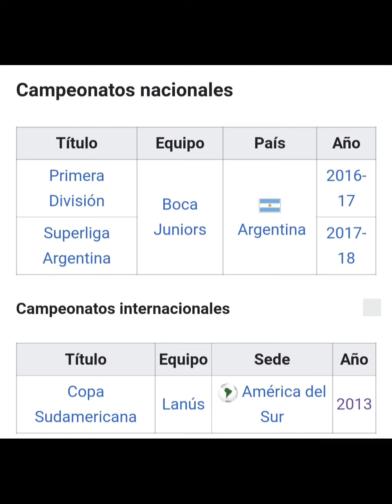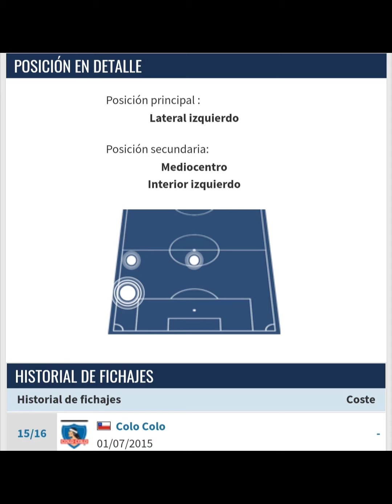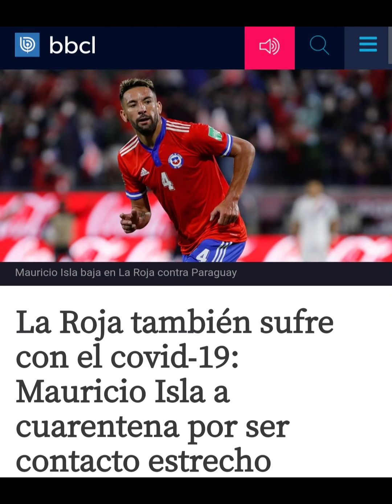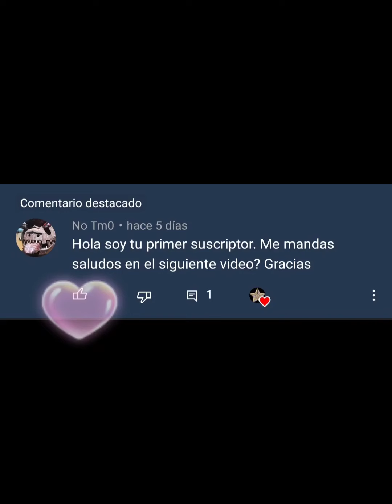previa Chile paraguay 11 de noviembre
chile vs paraguay
clasificatorias qtar 2022
la roja
previa chile vs paraguay